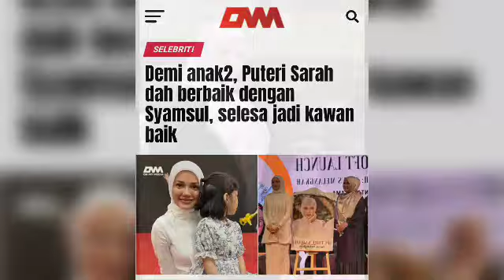Netizen mula rimas Puteri Sarah dan Andi arsyil tak kahwin²?? puteri Sarah tercabar